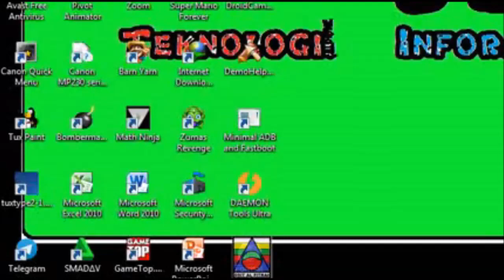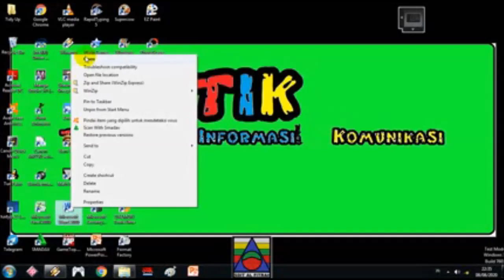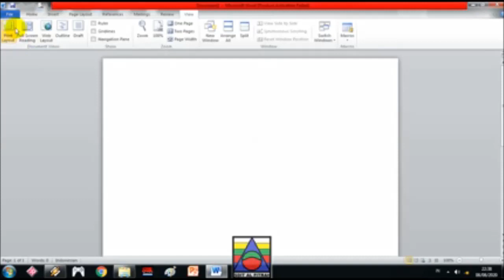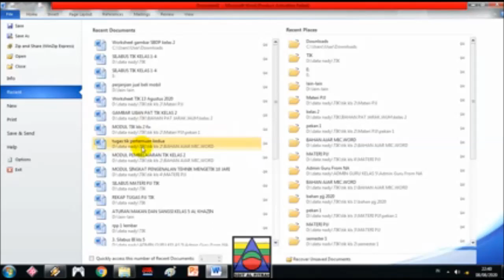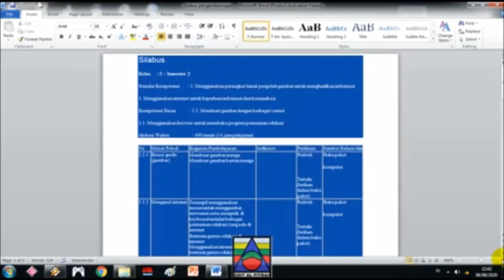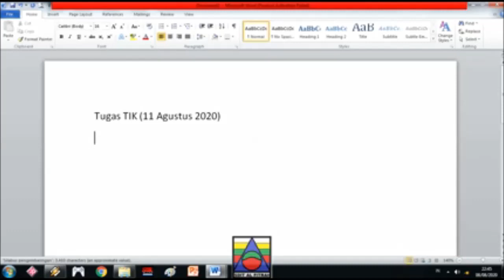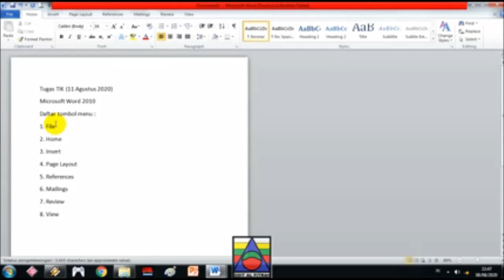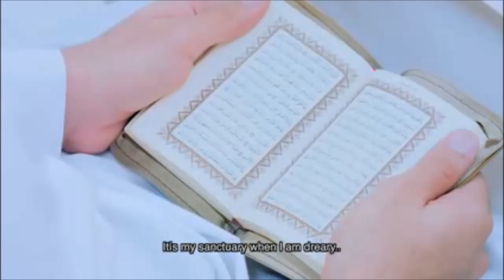mengamati tampilan utama mic word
Semangat PJJ. Disimak dan Perhatikan Tugasnya ya...Pastikan Kalian sudah makan dan mandi ya. (^_^)